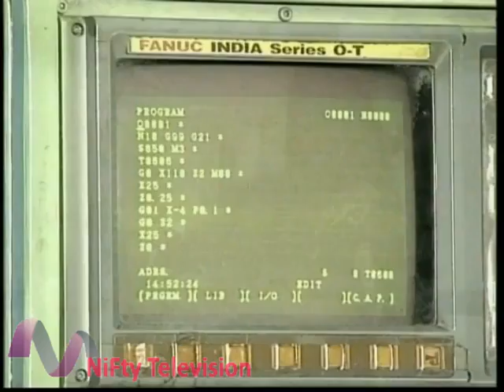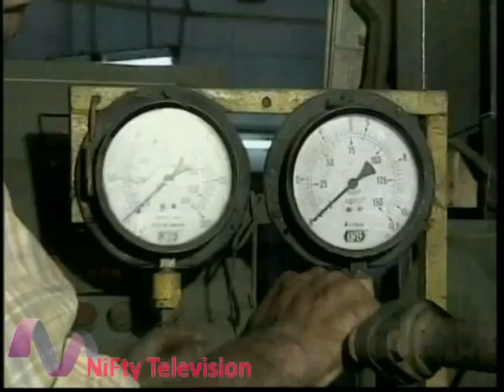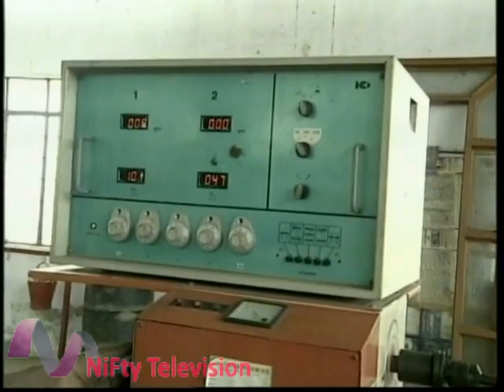Motor Pump Manufacturing Process